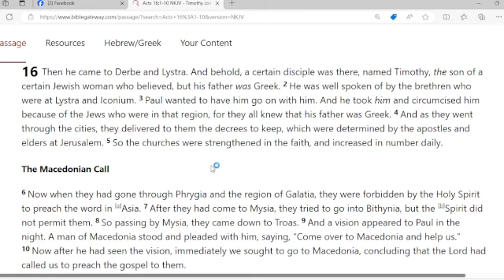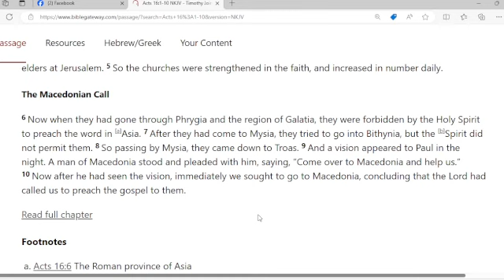Morning Cup of Jesus with Minister Edward Broom 3/16/2024